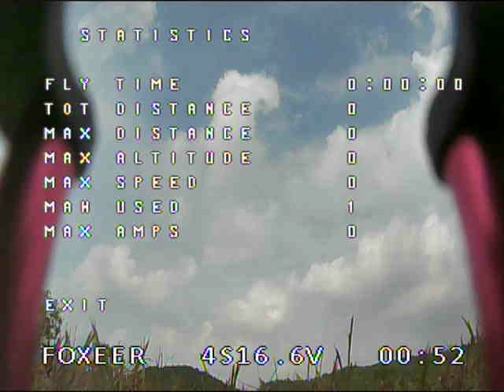나는 왜 나무로 달려갔는가..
디질라고 -_-;